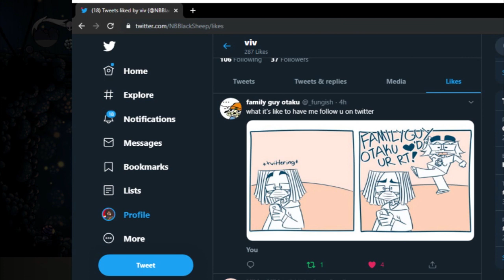Viv Streams Hollow Knight Part 12